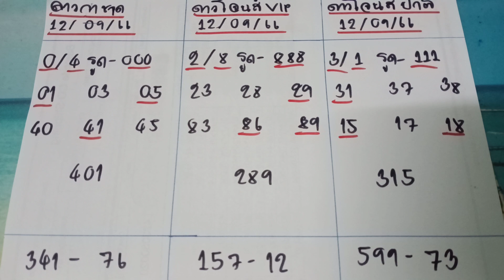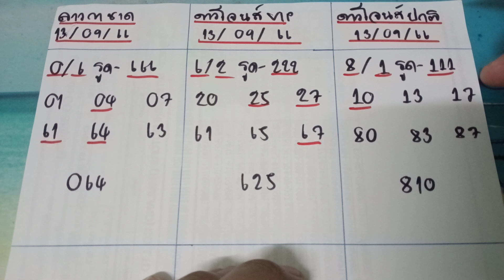🇺🇲หุ้นดาวโจนส์คืนนี้ ลาวกาชาด ดาวโจนส์ VIP งวดประจำวันที่ 13 กันยายน 2566